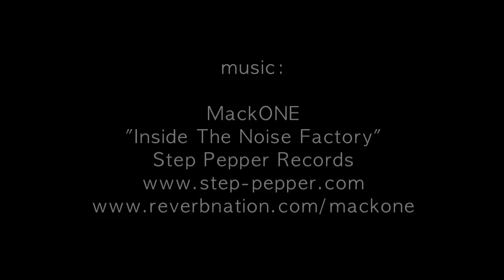Dan's Comp "ROLL CALL" Trailer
Filmed and edited by Stew Johnson for Dan's Comp. Available late November, 2013.